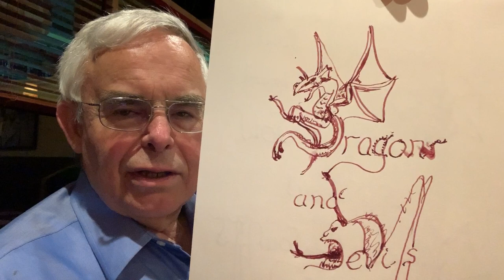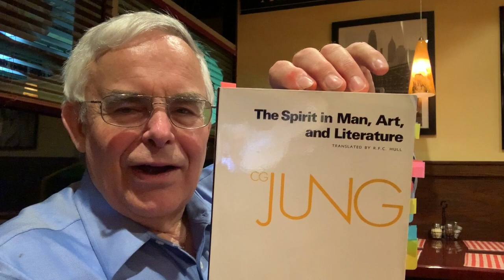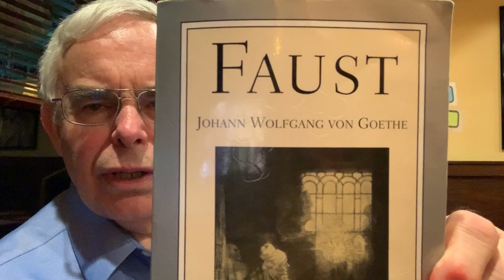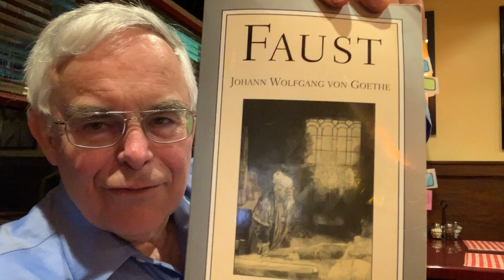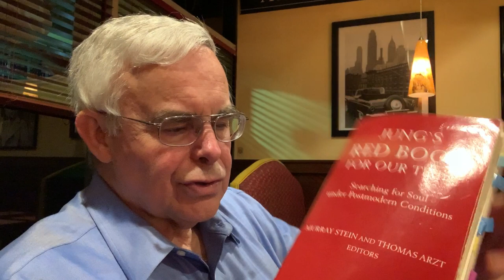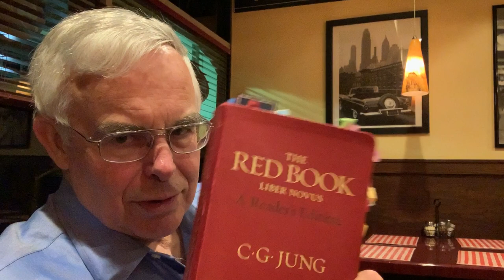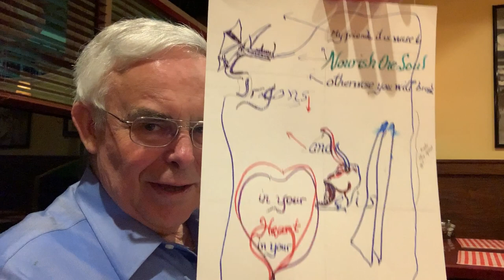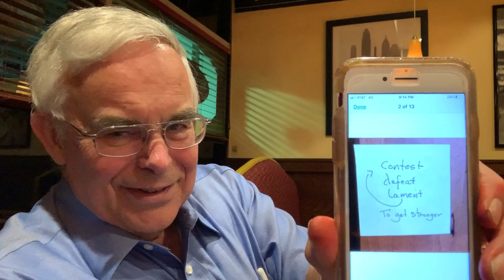The Creative Power of Soul: A Central Testimony of Jung's _Red Book_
This Session #159 has as its jumping off point the essay of Dr. Paul Brutsche, "The Creative Power of Soul: A Central Testimony of Jung's _Red Book_, in Volume 3 of _Jung's Red Book for Our Time: Searching for Soul under Postmodern Conditions_, published by Chiron Publications.

Jungian Psychology
BTS ARMY